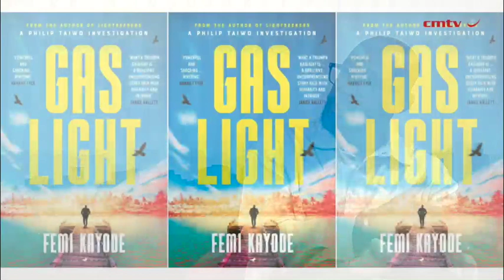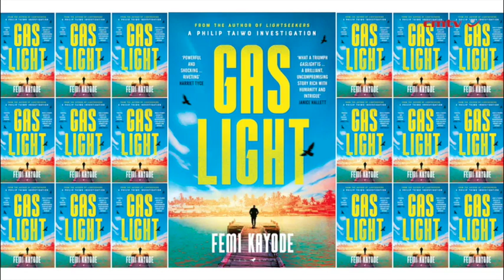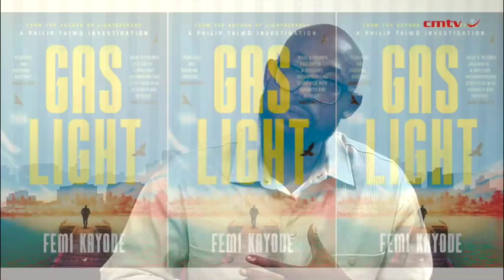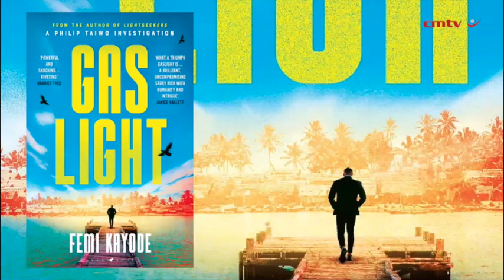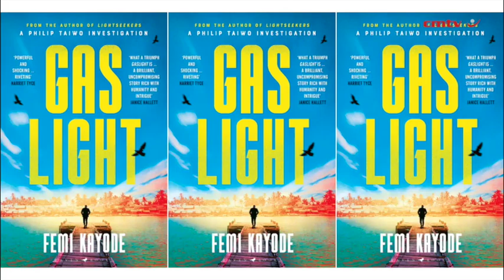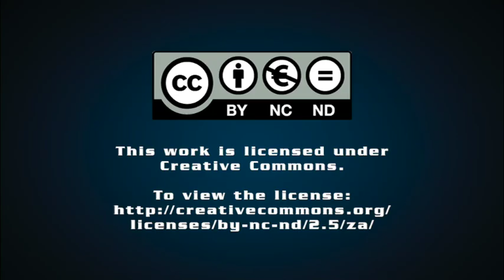Gaslight - Femi Kayode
Revered and idolised Bishop Jeremiah Dawodu, pastor of a Nigerian megachurch, has been arrested and charged with the murder of his wife, Folasade, the ‘First Lady’ of the church. The arrest was public, humiliating and sensational – sending shockwaves through Lagos– but throughout it all, Bishop Dawodu maintains his innocence.